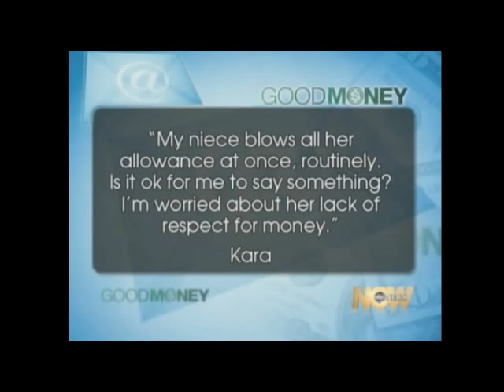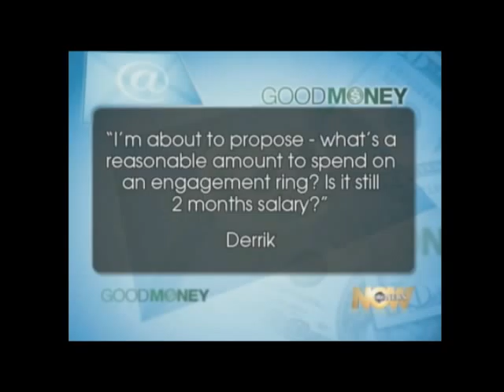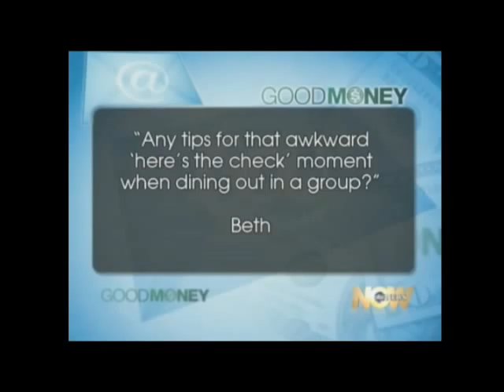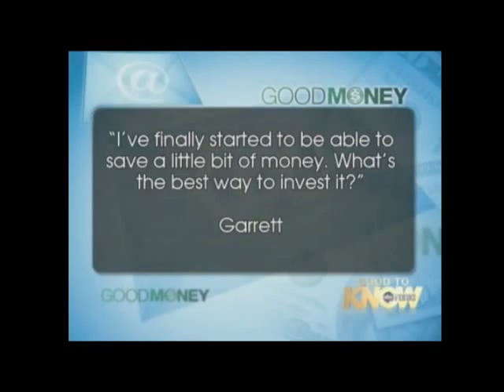The Best Way to Split the Dinner Bill -- Manisha Thakor on ABC's "Good Money", 10/28/2010, part 2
Personal finance expert for women, Manisha Thakor, answers viewer questions.  What's the best way to handle splitting the dinner bill?  Watch and see.

For more money love from Manisha sign up to get her weekly blog follow her on Twitter @ManishaThakor and take her innovative eCourse, "Money Rules"